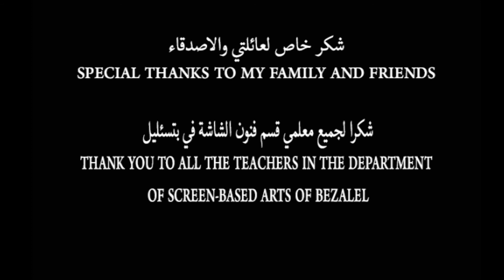מאיסא סאפאדי - אדום ולבן - 2016